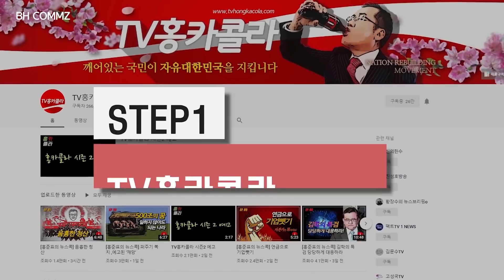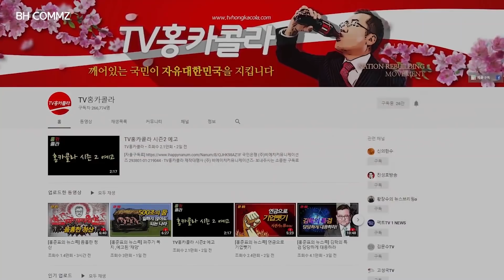[홍준표의 뉴스콕] '비례자유한국당' 성공조건